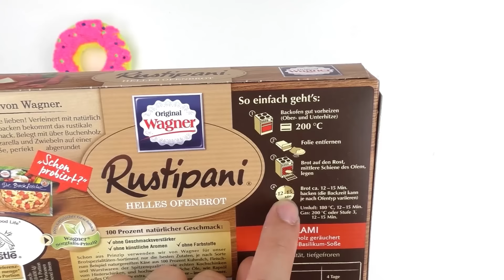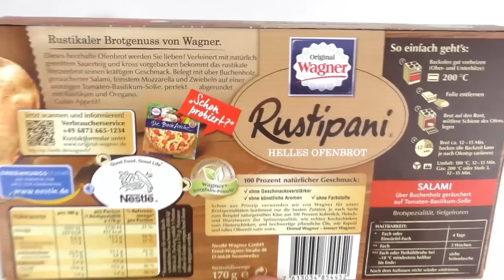تذوق معى البيتزا الشهية فى الفرن بالسلامى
يمكن ايضا ان تكون هذة القنوات مفيدة لكم:
يمكن ايضا ان تكون هذة القوائم مفيدة لكم: